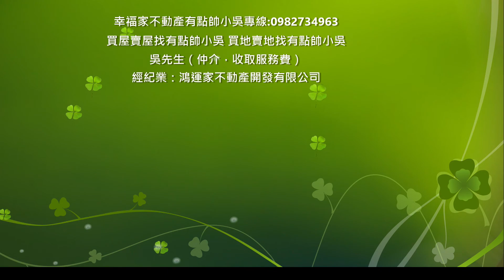（售出）北安大地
安南區北安大地大坪數漂亮四房平車968萬

建坪:54.3坪
室內:35.1坪

物件特色:

1.居住環境舒適，生活機能便利!
2.去南科約30分內即可到達!
3.使用空間大，採光通風都很好!
4.少有的案子，請好好把握!!

幸福家不動產有點帥小吳專線:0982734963
買屋賣屋找有點帥小吳 買地賣地找有點帥小吳
吳先生（仲介，收取服務費）
經紀業：鴻運家不動產開發有限公司